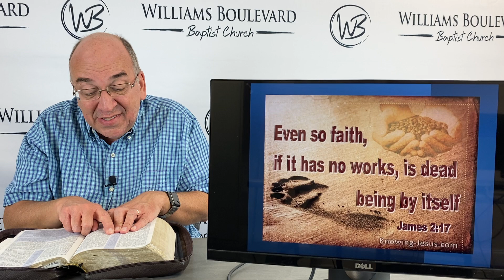WBBC Byron’s Bible Fellowship Nov 20, 2022